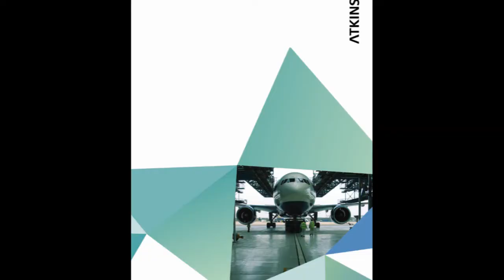Career Story – Phil Williams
Phil is a Junior Engineer in the Safety and Asset Management team within the ADS&T division. Phil joined Atkins Graduate Scheme back in 2015. Here is Phil talking about his experience.